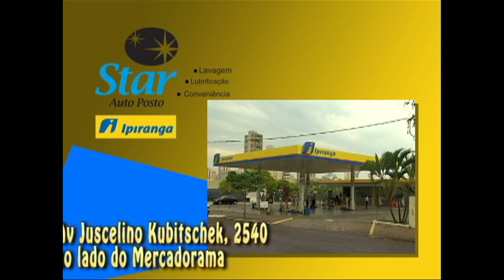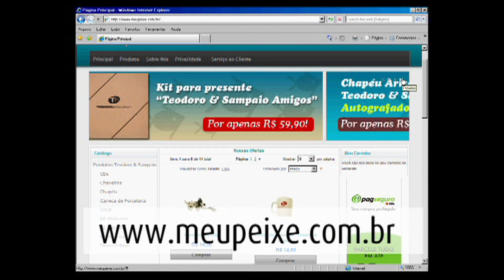pgm13012013 parte 6